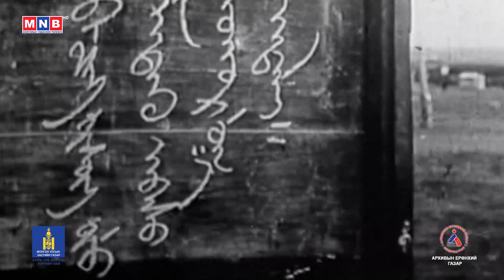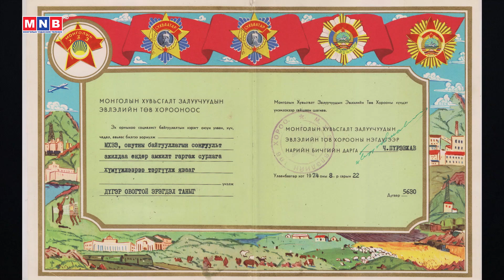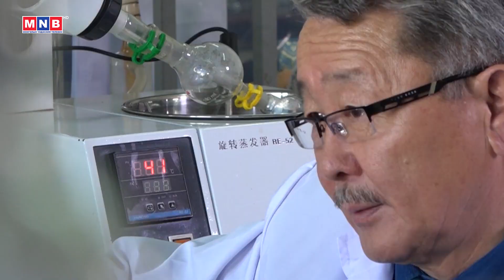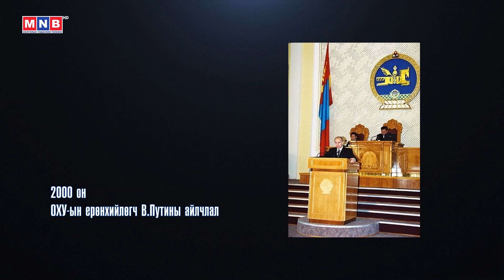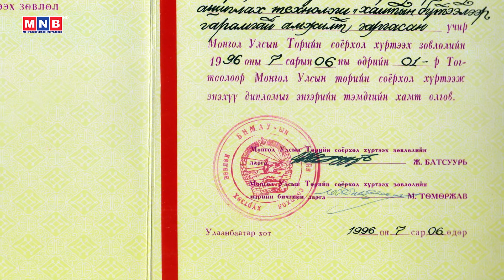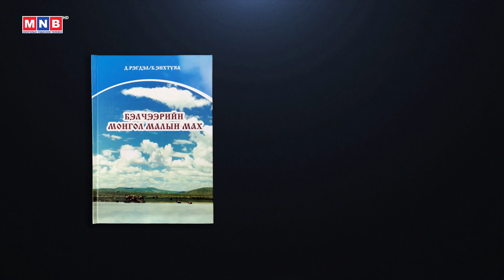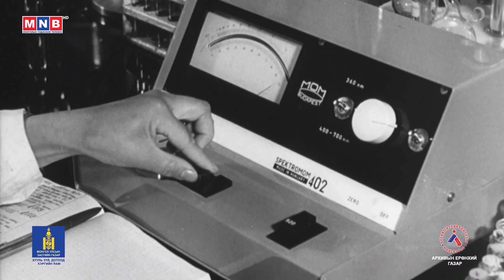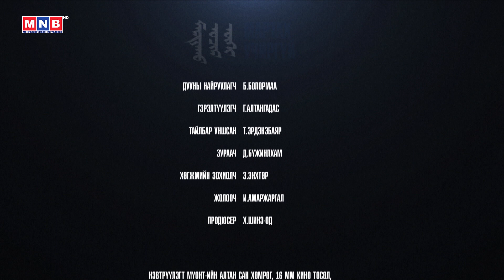“Мартах учиргүй” ШУА-ийн Ерөнхийлөгч Д.Рэгдэл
“Мартах учиргүй” Шинжлэх Ухааны Академийн Ерөнхийлөгч Д.Рэгдэл